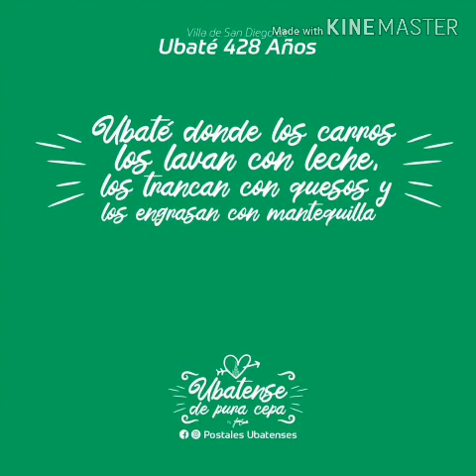Bambuco a Ubaté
Compuesto en agosto de 2018 para mi Bella Villa. Fotografías Joaco Carrillo